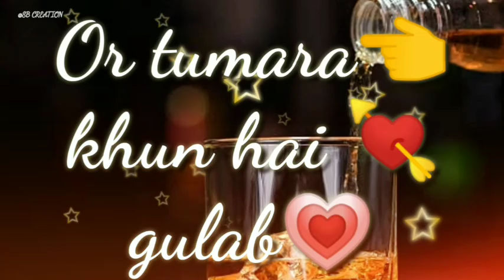Tum piyo to gangajal hain|WhatsApp status|SB CREATION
Movie-Phool Aur Angaar
Singer-Mohammad Aziz
Music Composed by-Anu Malick

And share v kardo na yaar.